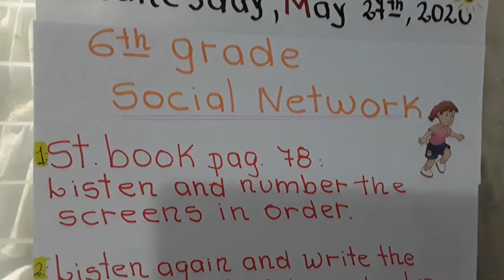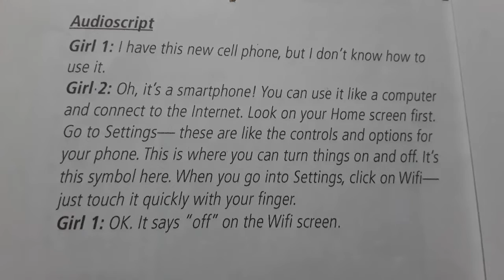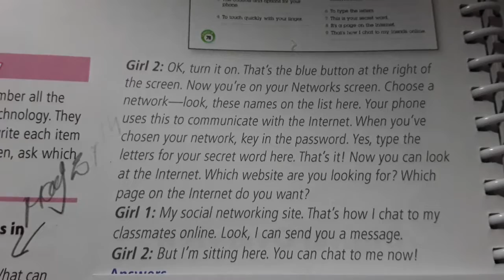6th grade. May 27th. English. Miss Jackie